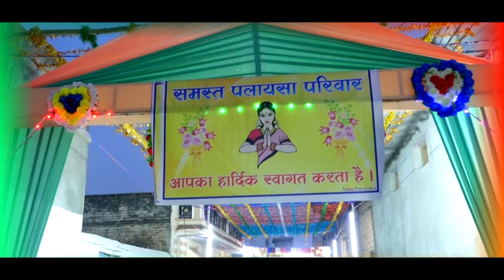kuldeep weds veena // Sadabahar film studio LIC.Road Sumerpur Mo. 9828599409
highilght